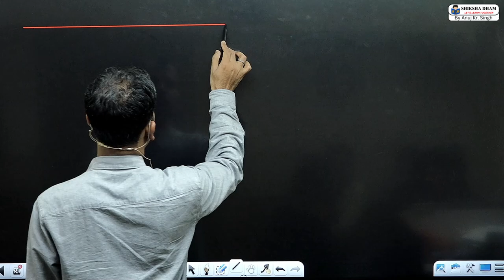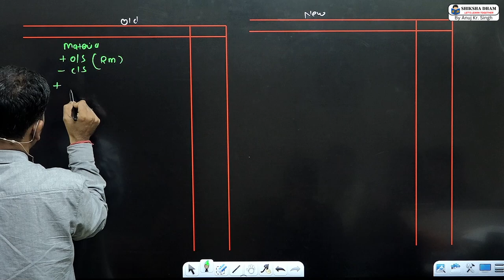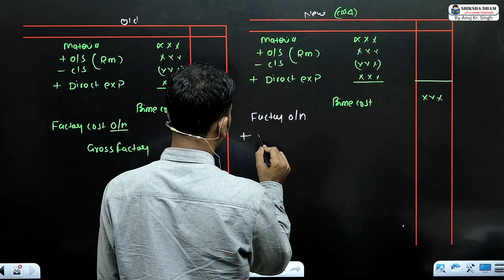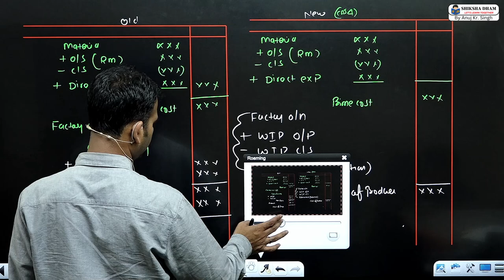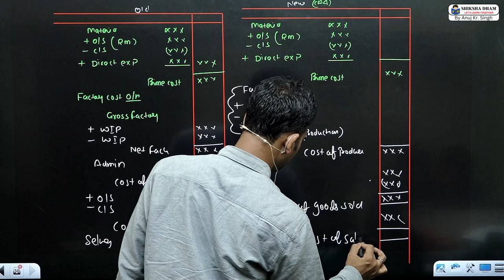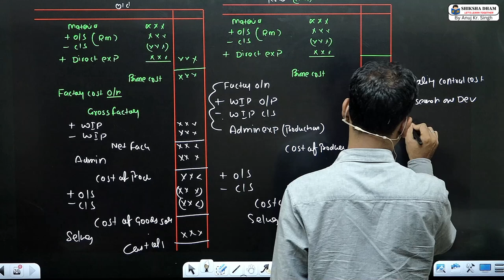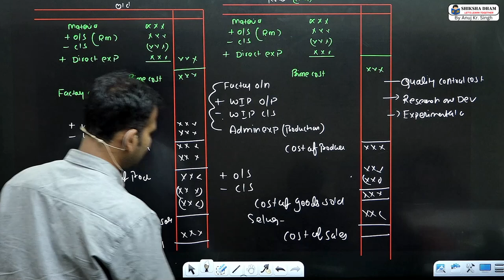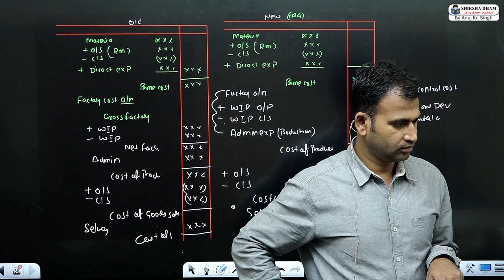cost syllabus change / cost accounting / b.com class / bcom class / cost full syllabus / by anuj sir